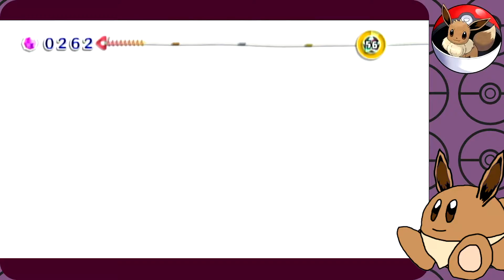We're a dolphin!~Kirby's Epic Yarn #7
Hey guys! Welcome back to Kirby's Epic Yarn! In this episode, we start world 4.